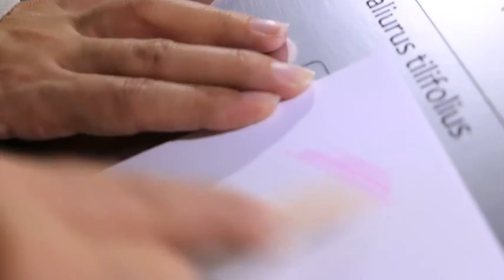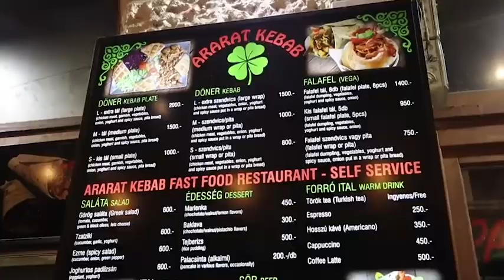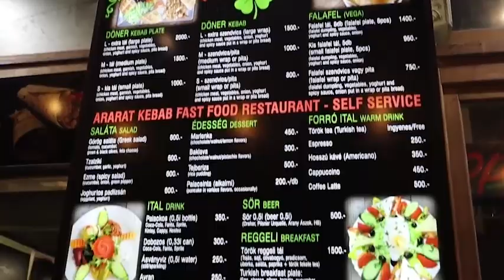Top 10 Things to do in Hungary | Hungary Travel | Travel Robot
From Hungary's magnificent capital city of Budapest – appropriately called "the city of lights" – to its many quaint villages and fantastic scenery, this Eastern European country evokes a strong sense of history and tradition at every turn. Budapest is justifiably compared to cities such as Prague and even Paris, and as a result has become the country's biggest tourist draw.

But not all the best places to visit and things to do in Hungary are in the capital. Picturesque cities and towns of all sizes in Hungary have preserved their classic old historical attractions. Many of them clearly exhibit influences from a variety of different regional cultures, including everything from Turkish invaders to Italian Renaissance designers.

Hungary's countryside includes some of the most beautiful scenery to be found anywhere in Europe. In fact, wherever you are in Hungary, you're never far from spectacular mountains and lakes, beautiful river scenes (the Danube runs right through the country), and lush valleys. All of these stunning backdrops also provide many great opportunities for adventure sports enthusiasts, including hiking, biking, climbing, camping, and other outdoor activities.

✈️ Join us, travel enthusiasts, and let's create unforgettable experiences together! Click the link and start your adventure with Expedia